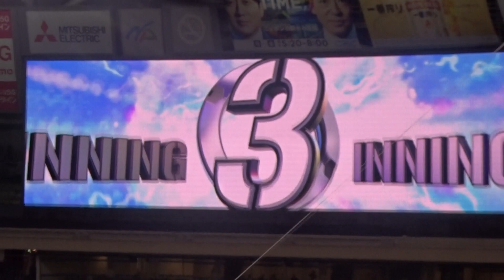2022プロ野球 土田(第1打席)・小笠原(打席)登場曲